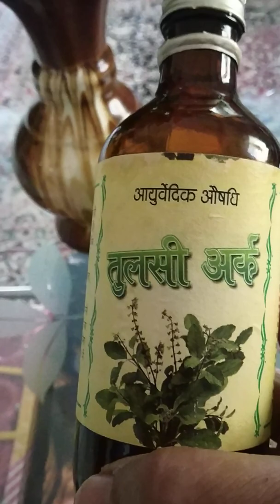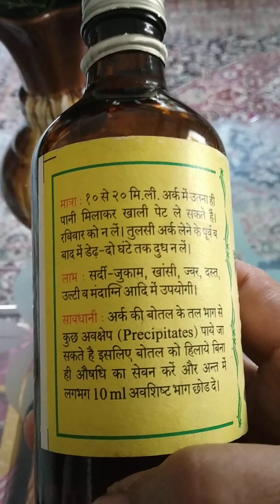Motapa ko dur karne ke tarika (upay) very effective💪✌👌.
मोटापा(३से४महिने में १०किलो वजन कम करने के उपाय।